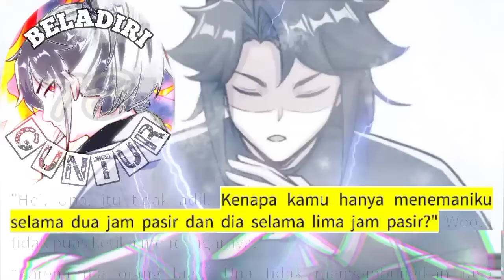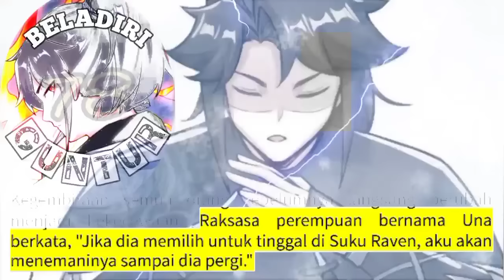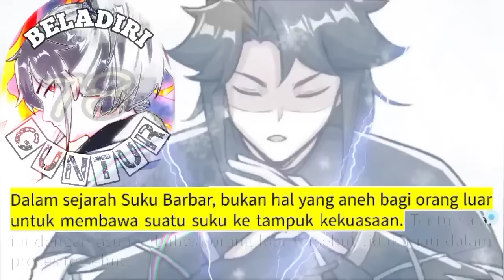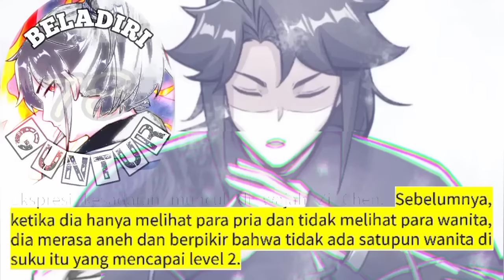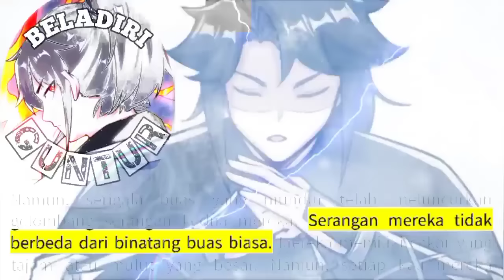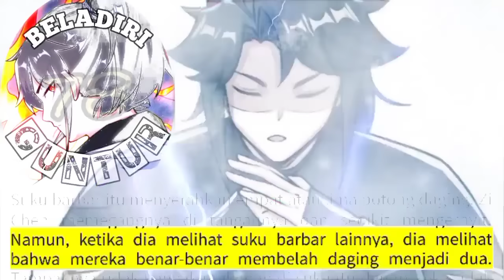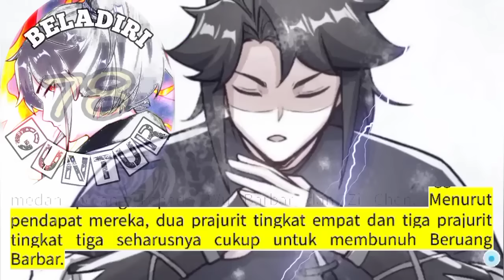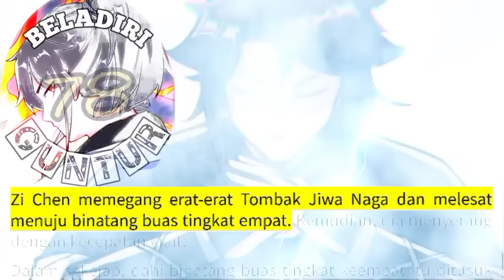Beladiri Guntur season 78